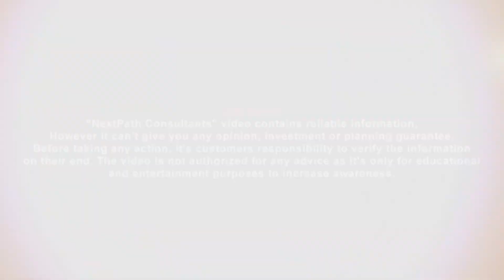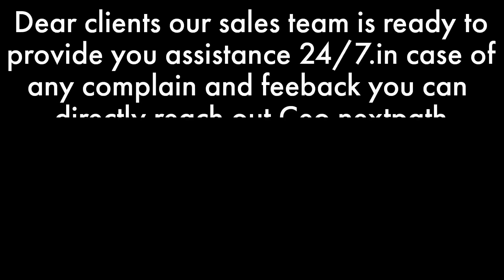Kingdom Valley Islamabad | Latest Site Visit & Development Work | March 2023 Update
Kingdom Valley  Islamabad offers a luxurious lifestyle with world-class amenities.  The developer is constructing high-tech infrastructure and well-planned community facilities such as Grand Mosque, Amusement Parks, State of the Art Hospitals and Schools, and designated health clubs.